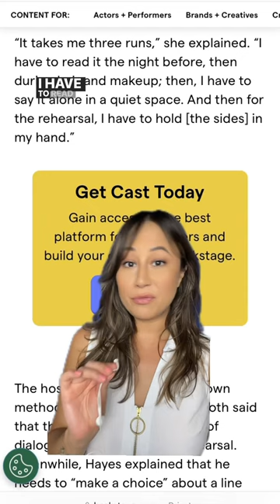Reese Witherspoon’s Line Memorization Trick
What, like it’s hard?